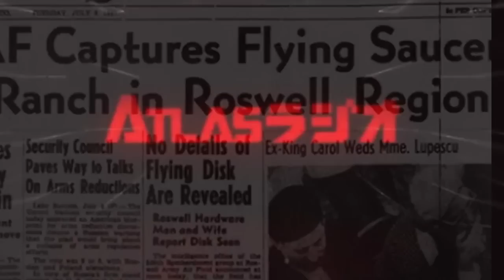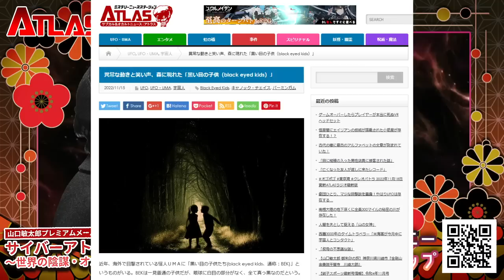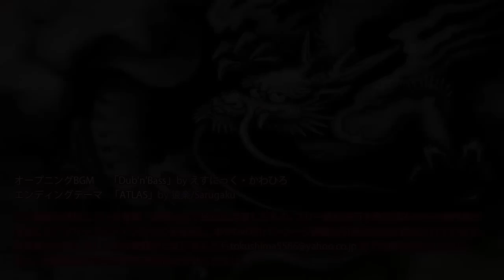【お便り】孤高の絵師登場か？夢の中で犯人を霊視する、イギリス バーミンガムでブラック アイド キッズ（BEK）を目撃した。 ATL4th338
異常な動きと笑い声、森に現れた「黒い目の子供（black eyed kids）」